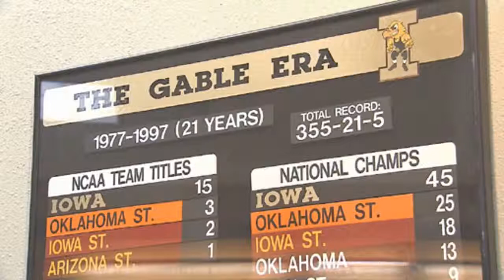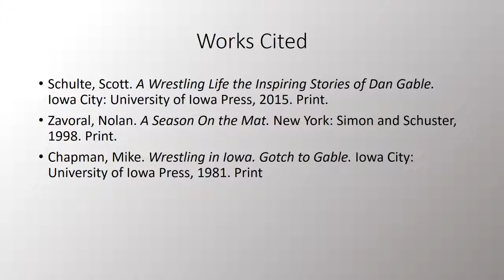Iowa Wrestling and Dan Gable - Matt Wempen (Sports Rhetoric Final Project)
Sports Rhetoric (Walden, Fall 2015)